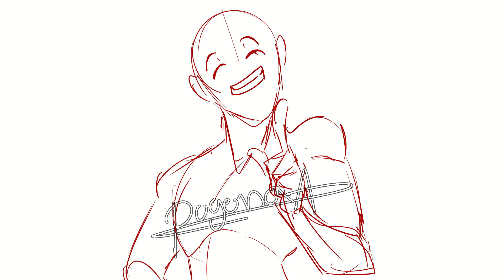Happy Birthday to ME 🥳🎉🎂